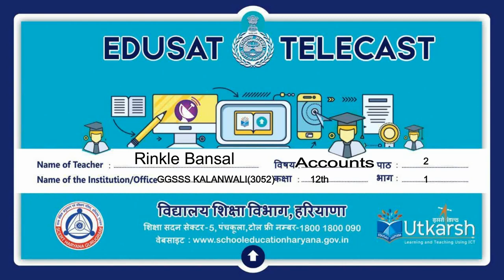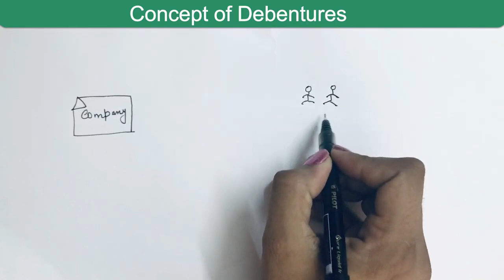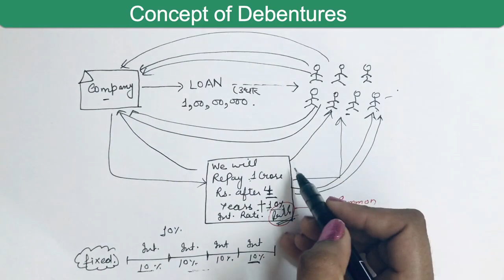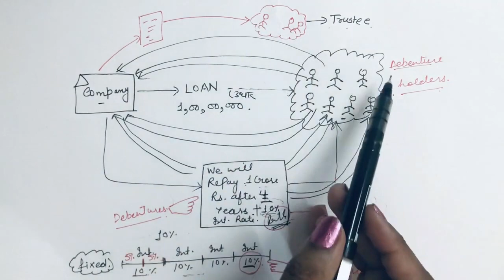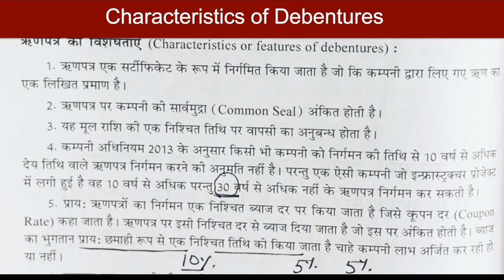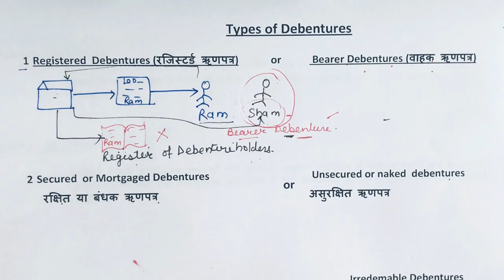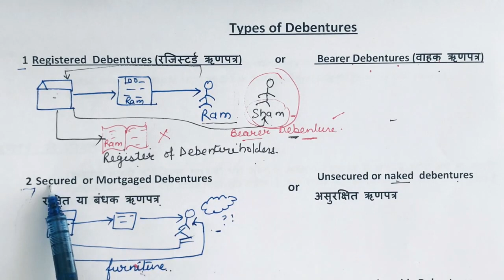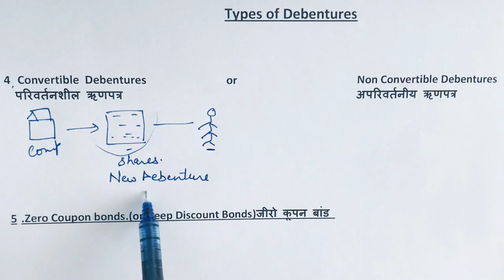Meaning of debenture, types of debenture, different between shares and debenture Accountancy Class